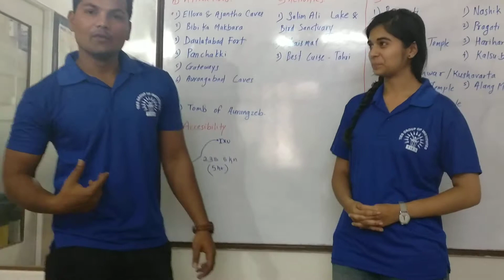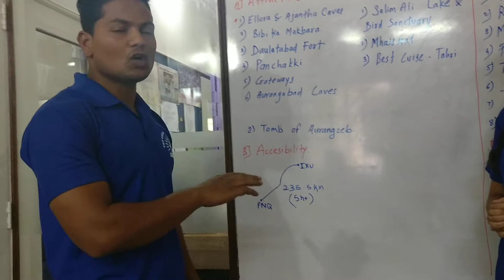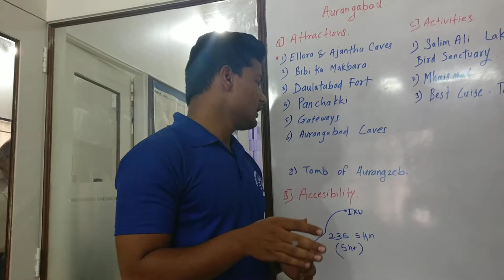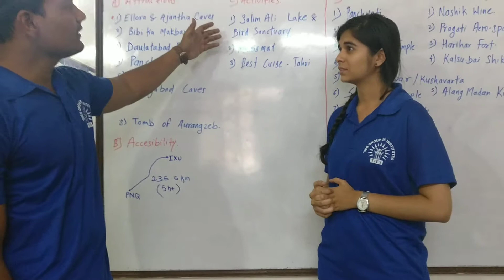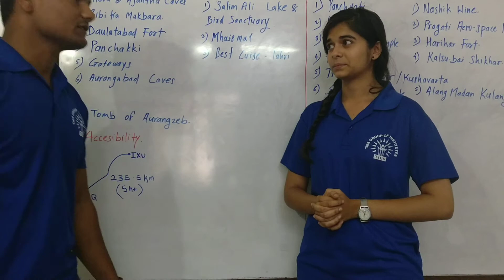Aurangabad case study by Amar & Rati